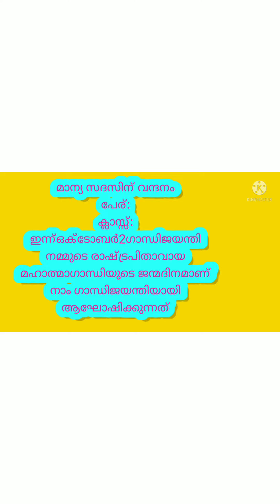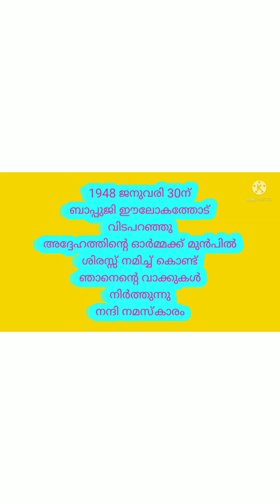ഗാന്ധിജയന്തി ദിന പ്രസംഗം Lkg,Ukg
ഗാന്ധിജയന്തിദിനപ്രസംഗം
Lkg,Ukgകൂട്ടുകാർക്കായി